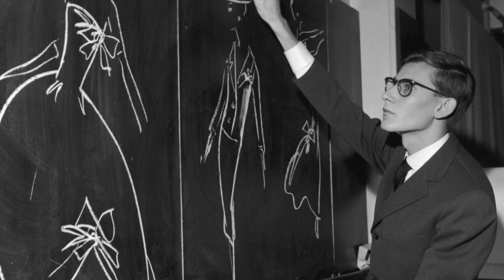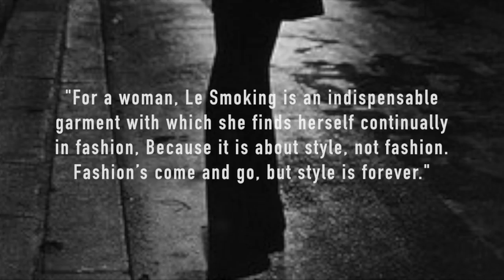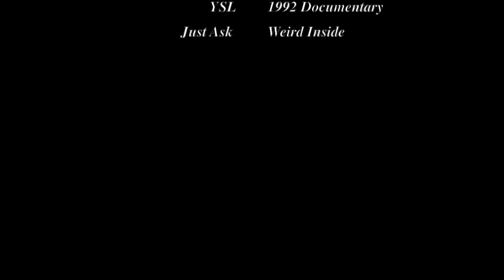Yves Saint Laurent Documentary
I hope everyone enjoys my take on YSL's life and perhaps gain some inspiration from it. Whether or not you are a fashion enthusiast, Saint Laurent is an icon who's story should be heard by all.